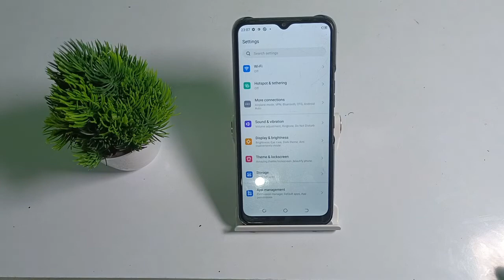how to off touch vibration tecno spark go